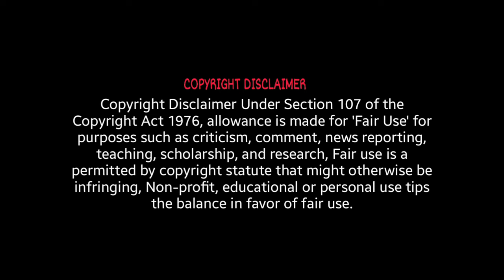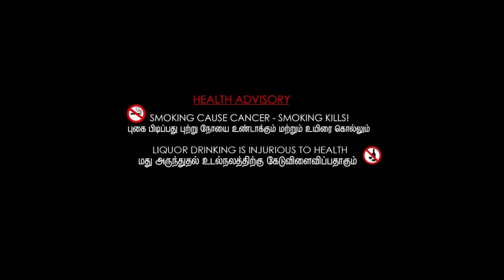Red Sparrow Full Movie Review | Jennifer Lawrence & Joel Edgerton | Review & Facts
Movie Credits :
Directed by : Francis Lawrence
Screenplay by : Justin Haythe
Produced by : Peter Chernin, David Ready, Jenno Topping & Steven Zaillian
Starring : Jennifer Lawrence, Joel Edgerton, Matthias Schoenaerts & Jeremy Irons
Cinematography : Jo Willems
Edited by : Alan Edward Bell
Production Companies : TSG Entertainment & Chernin Entertainment
Distributed by : 20th Century Fox